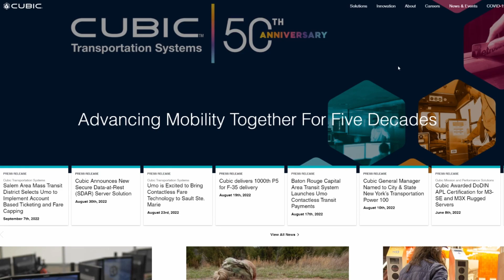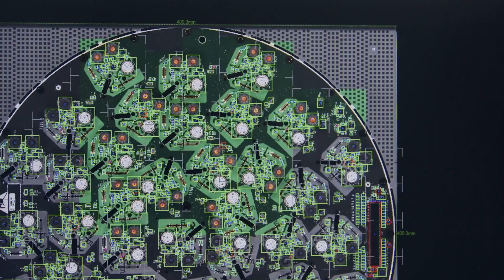McMaster Students Fighting Congestion | Driving.ca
Ontario’s McMaster University is the home of MARC: the McMaster Automotive Resource Centre. Recently, it also became home to a first-of-its-kind partnership that’ll train future generations of engineers, scientists and leaders to develop new mobility solutions and address complex problems facing transportation systems.

If you’re a student looking to get involved in helping populations move around more efficiently, you’re sure to find some interesting avenues to study at MARC.

Read more on Driving.ca.